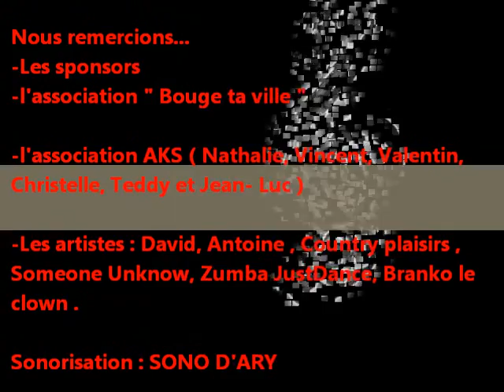Fete de la musique 2014 Saint Martin de Coux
le samedi 21 Juin 2014 on compte sur vous pour venir faire la fête de la musique a Saint Martin de Coux ... Nombreux artistes